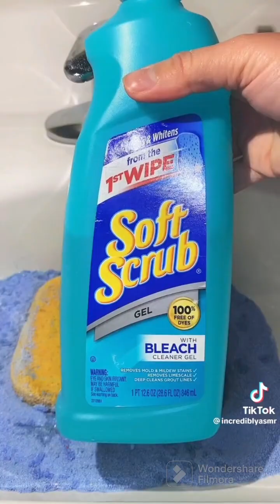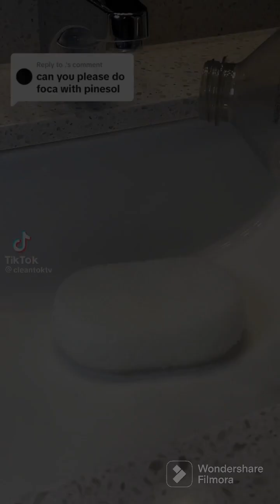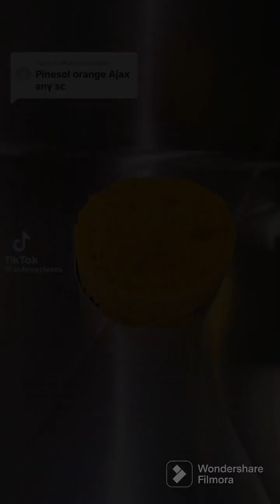🧽 ASMR Sponge Squeezing《TikTok》•Compilation• (122)